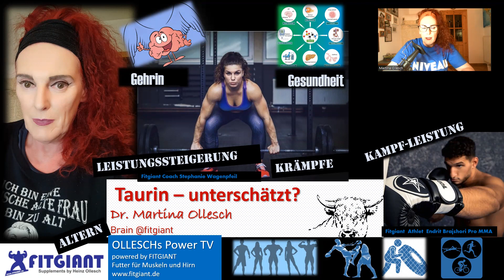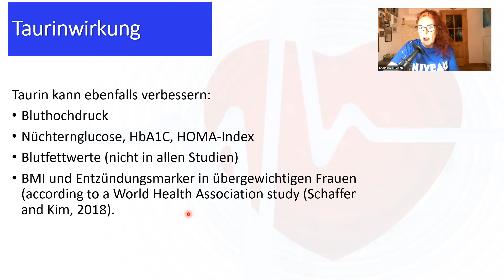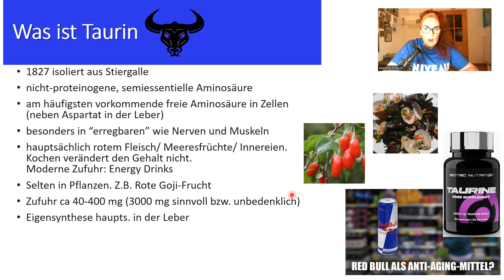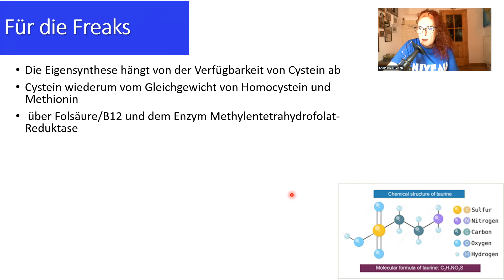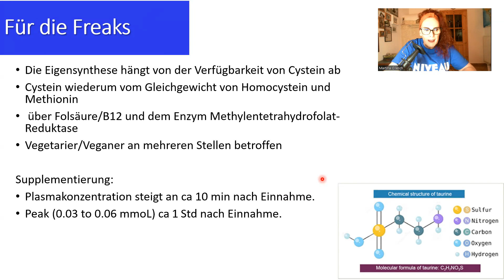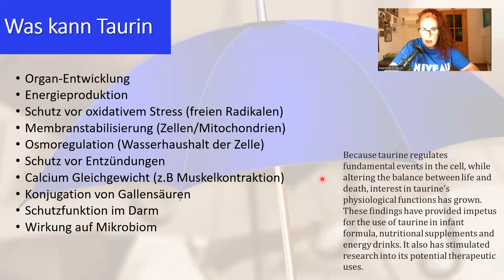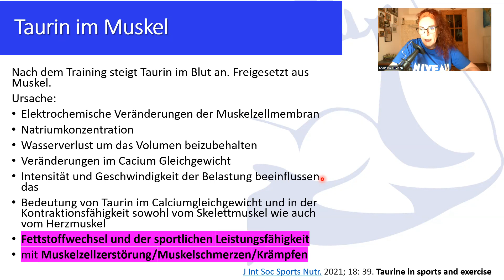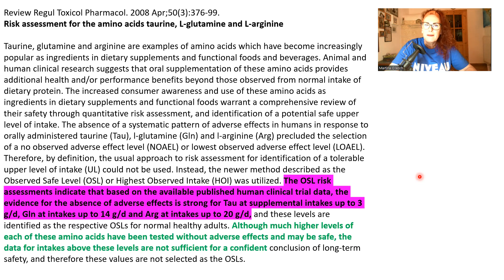Taurin-unterschätzt? Dr. Martina Ollesch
OLLESCHs POWER TV ★